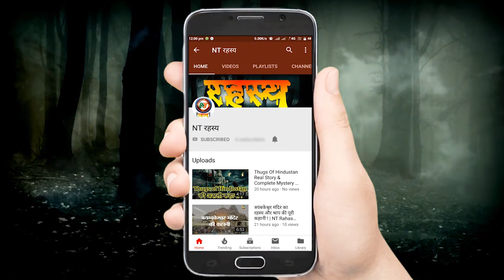Leaning Tower of Pisa आज तक क्यों नहीं गिरी ? | NT Rahasya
The Leaning Tower of Pisa or simply the Tower of Pisa is the campanile, or freestanding bell tower, of the cathedral of the Italian city of Pisa, known worldwide for its unintended tilt. The tower is situated behind the Pisa Cathedral and is the third oldest structure in the city's Cathedral Square, after the cathedral and the Pisa Baptistry. The tower's tilt began during construction in the 12th century, caused by an inadequate foundation on ground too soft on one side to properly support the structure's weight. The tilt increased in the decades before the structure was completed in the 14th century. It gradually increased until the structure was stabilized by efforts in the late 20th and early 21st centuries.

The height of the tower is 55.86 metres (183.27 feet) from the ground on the low side and 56.67 metres (185.93 feet) on the high side. The width of the walls at the base is 2.44 m (8 ft 0.06 in). Its weight is estimated at 14,500 metric tons (16,000 short tons).[1] The tower has 296 or 294 steps; the seventh floor has two fewer steps on the north-facing staircase. In 1990 the tower leaned at an angle of 5.5 degrees, but following remedial work between 1993 and 2001 this was reduced to 3.97 degrees, reducing the overhang by 45 cm at a cost of £200m. It lost a further 4 cm of tilt in the two decades to 2018.